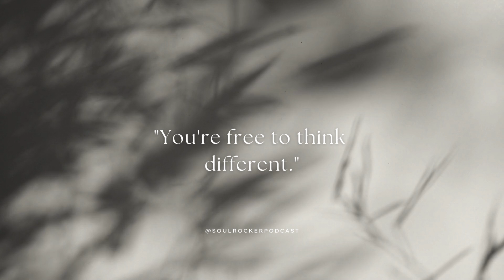The Soulrocker Podcast - 009. Childhood Memory Lane Of Favorite 90s Movies and Shows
This episode is a bit of a different twist. Vanessa walks down memory lane where she shares her top childhood 90's movies.

Instagram.com/soulrockerpodcast